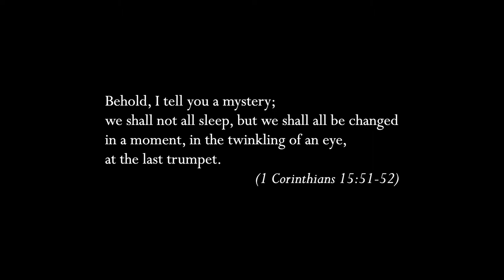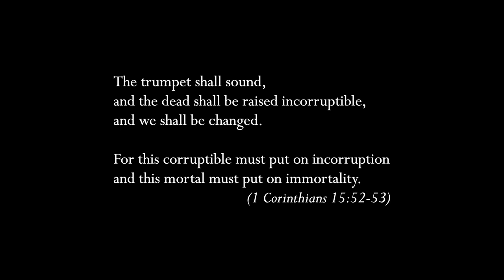Handel: "Behold I tell you a mystery..."/"The trumpet shall sound" (from "Messiah")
For baritones who sing baroque repertoire, this is one of the big sings that we look forward to while simultaneously dreading the fact that everybody knows it and that the vocal part is very exposed!  I have been very fortunate to sing it with some exceptional trumpeters and orchestras since I first did it in public for Allen Lannom's last season of Messiah sings at Cary Hall in Lexington (2005).  This is my first time doing it all by myself, with double reed choir (first oboe and oboe d'amore, second oboe d'amore, English horn, bassoon, contrabassoon) and harpsichord, and the hair-raising trumpet part on a soprano recorder!